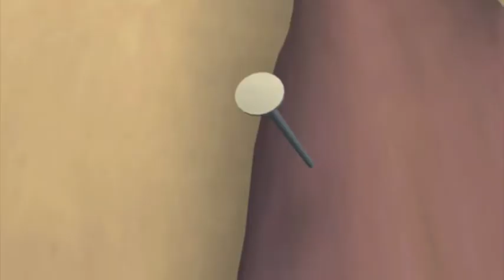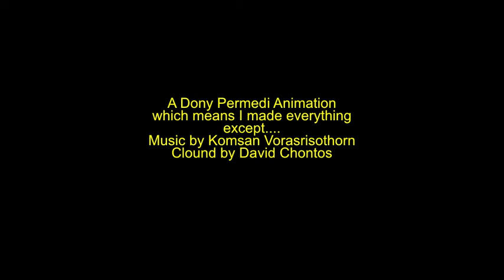Kiwi!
Video made by Dony Permedi Animation

Music Compose by : Komsan Vorasrisothorn
Use : Logic Pro 9 & Komplete 6
Mastering with iZotope Alloy